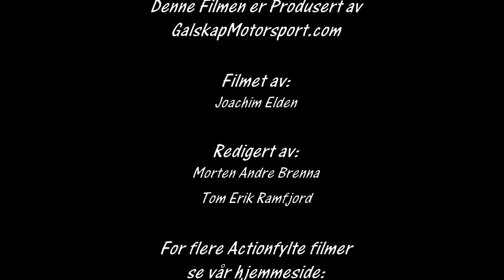Rally Hadeland 21.01.2017 SS 2 og 5 Cam1